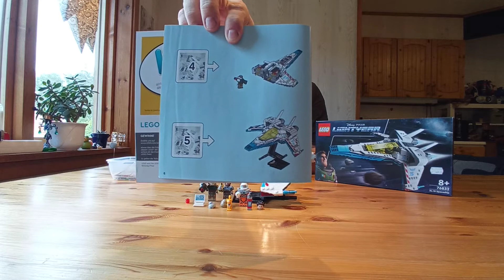Lego 76832 Lightyear - XL-15 Spaceship (Toy Story) Buzz Lightyear (Disney)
Lego 76832 Lightyear - XL-15 Spaceship (Toy Story) Buzz Lightyear

Wie gefällt euch dieses Set

Schreibt mir doch gerne in die Kommentare was ihr zum Set meint und wenn euch das Video gefallen hat, gerne eine Like und Abo